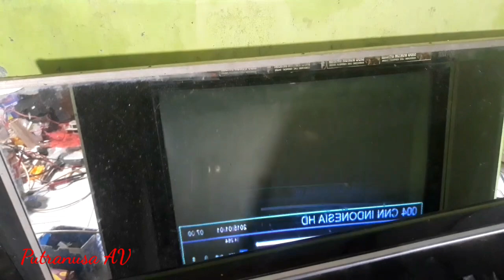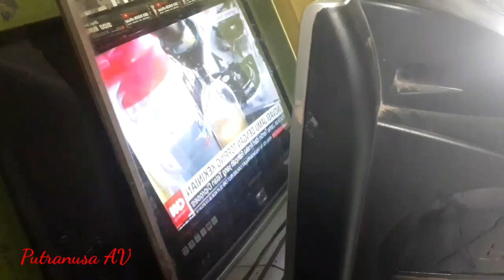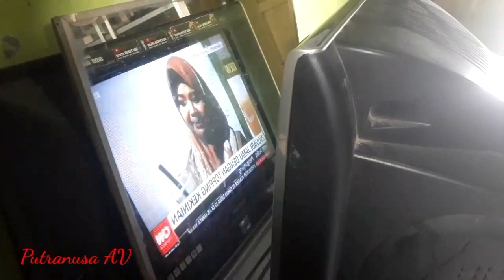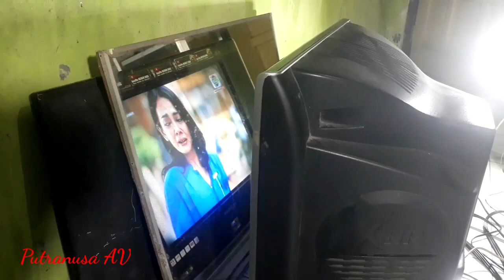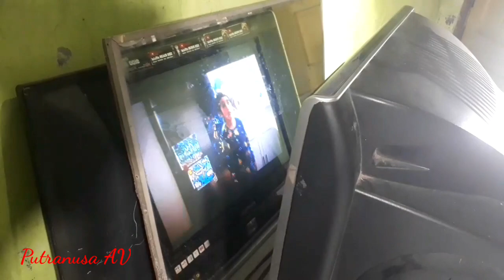Running Test TV Polytron Slim PS 52UV25BM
Awal kedatangan tv mati hidup berulang-ulang, setelah dilakukan pengecekan ternyata ada kondensator yang menghubung dari kolektor TR horisontal ke ground solderannya retak
Setelah dilakukan resolder tv menjadi normal